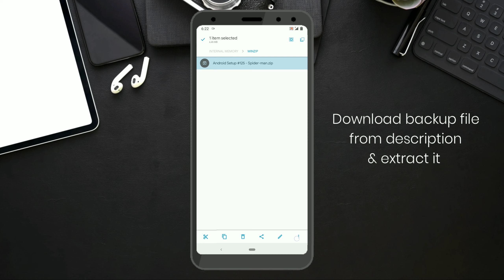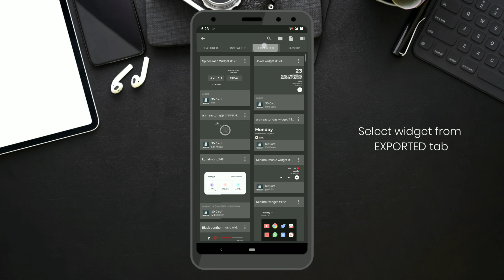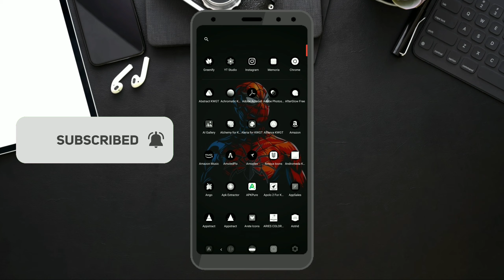Best Nova Launcher Setup #125 | Spider-Man | Best Android Setup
I hope you all like this spiderman android setup